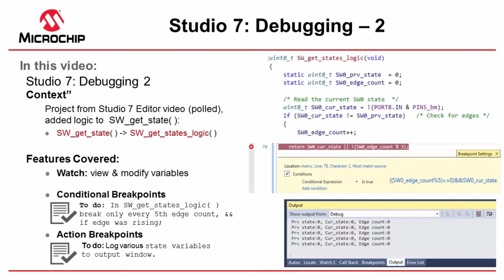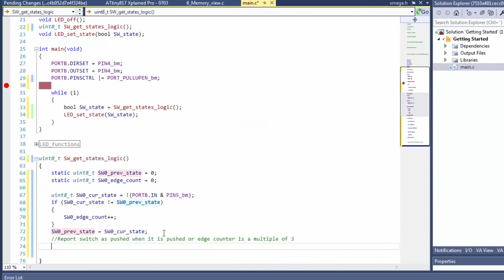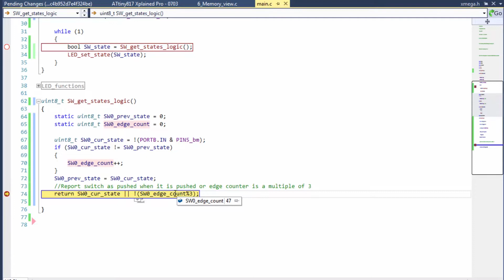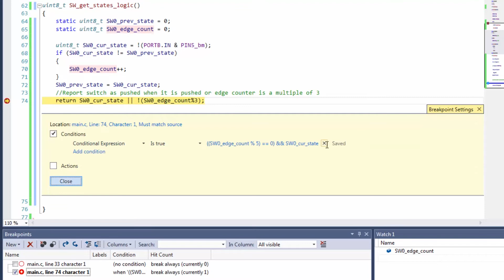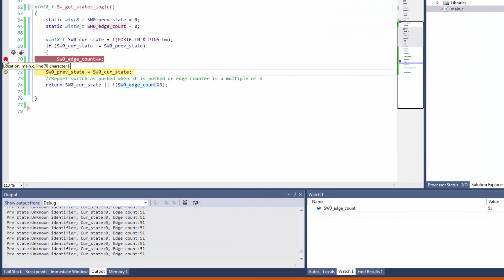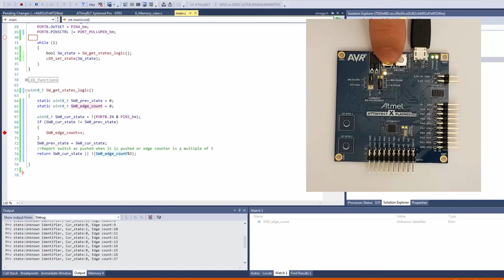Getting Started with Microchip Studio | Ep. 14 - Debugging Pt. 2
Context: Project from Studio 7 Editor video (polled),
added logic to  SW_get_state( ):

• SW_get_state( ) - SW_get_states_logic( )

Features Covered:
• Watch: view & modify variables
• Conditional Breakpoints
• Action Breakpoints